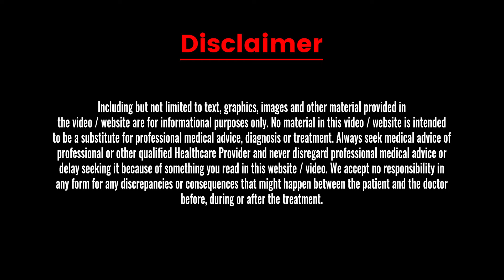ডায়াবেটিস কিভাবে আপনার চোখকে নষ্ট করে | diabetic eye problems | Dactar Babu | Episode No.-481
Can Diabetes affect your eye? In today's Dactar Babu episode, Dr. Sangeeta Roy, the top retina specialist in Kolkata has discussed on this subject.